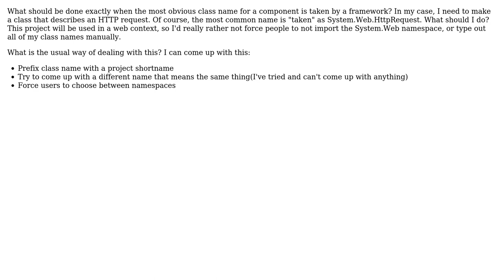Software Engineering: What should be done with class names that conflict (common) framework names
With thanks & praise to God, and with thanks to the many people who have made this project possible! | Content (except music & images) licensed under CC BY-SA | Music | Images & others | With thanks to user Louis Rhys user Earlz and the Stack Exchange Network Trademarks are property of their respective owners. You are responsible for your own actions.